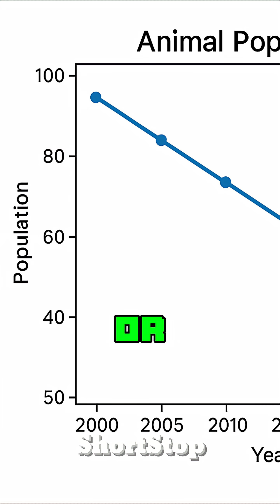What REALLY Killed the Dinosaurs?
66 million years ago, Earth changed forever. 🦖☄️ An asteroid the size of a city struck with the force of a billion nukes. 💥 But what if it wasn’t alone? Could a 🌌 flood of asteroids 🌠 have rained down on Earth, triggering the extinction of the dinosaurs? Discover the cosmic chain reaction that may have doomed them — and what it means for us. 🌍